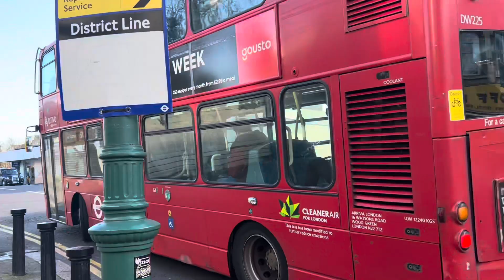London Bus Observations at Upminster(09/03/24)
Today’s video is observations at Upminster. While waiting to get some 346 observations I decided to get some observations including the extended 346. With the area only having 4 routes the buses were nice and frequent I guess. I wish I caught a 347 though..

ROUTES PASSING THROUGH:
248,346,347,370,646&650

Go Ahead London,Arriva London and Stagecoach London